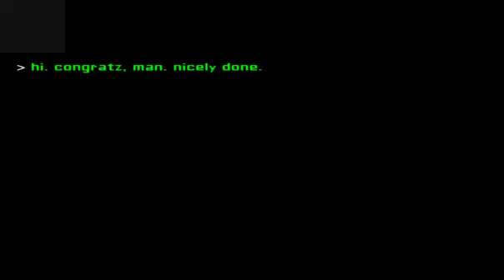Lets Play Eyes the Horror Gama